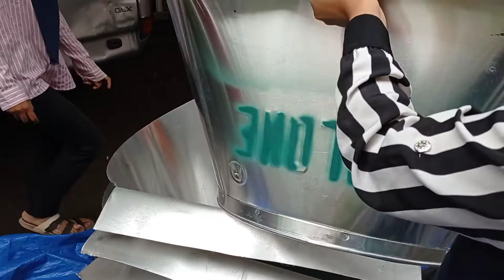Distributor Turbine Ventilator Cyclone Yogykarta Jateng WA 0813 2515 7177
CYCLONE Turbine Ventilator Otomatis adalah alat sejenis Exhaust fan atau Roof fan, dimana fungsi alat tersebut adalah menghisap udara panas, debu dan juga berfungsi sebagai alat Ventilasi / Sirkulasi udara. CYCLONE Turbine Ventilator Otomatis tidak memakai tenaga listrik, bebas perawatan, dan dapat bekerja selama 24 jam, sehingga jauh lebih efisien dibandingkan dengan Exhaust fan & Roof fan.

Untuk Info Lebih Lanjut Hubungi:
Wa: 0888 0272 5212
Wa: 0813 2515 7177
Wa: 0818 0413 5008